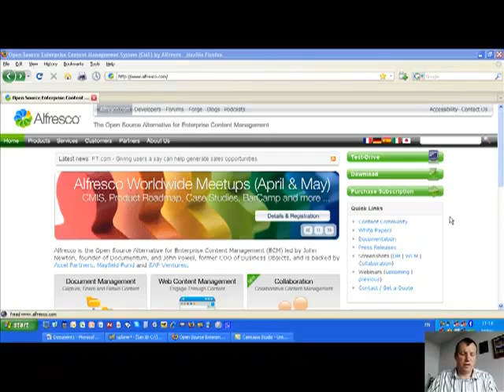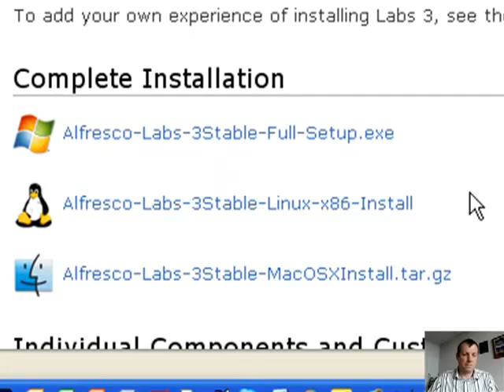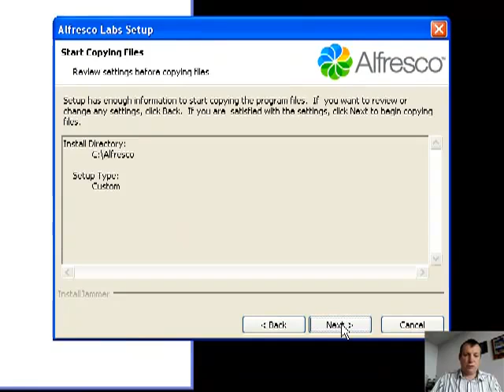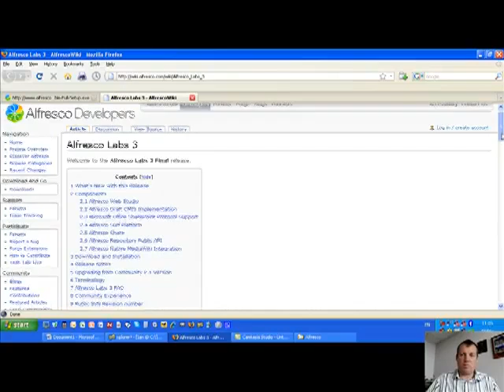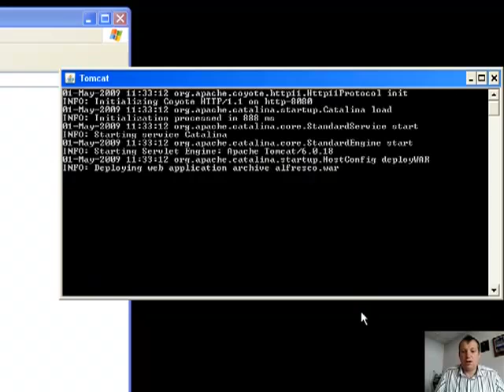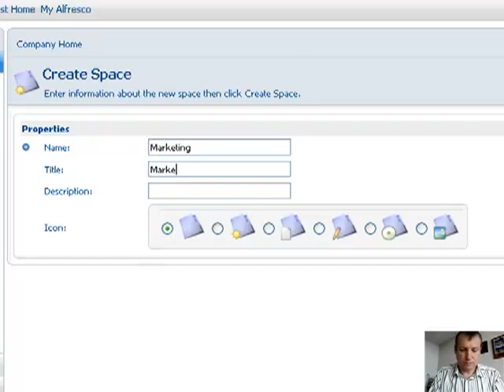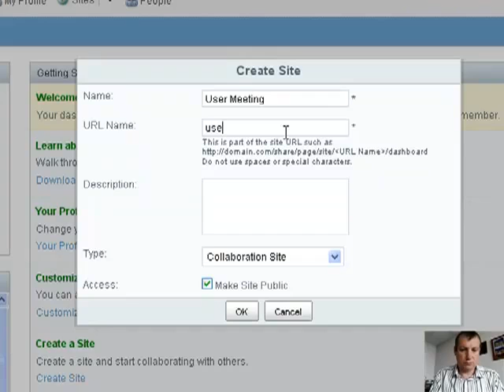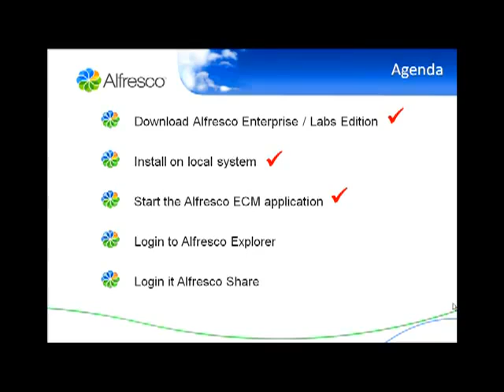alfrescocom.Alfresco Demos_3